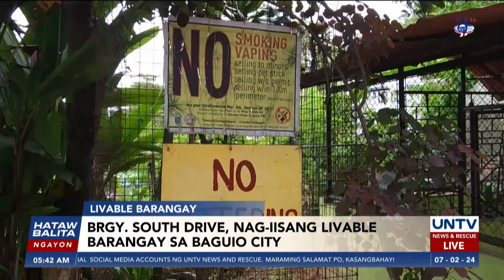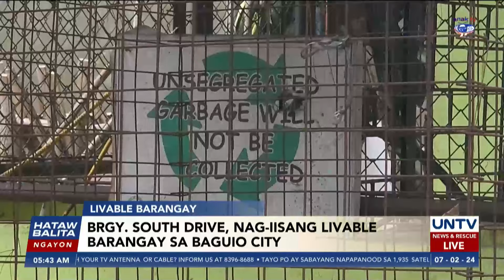Brgy. South Drive, nag-iisang livable barangay sa Baguio City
Isang barangay lamang sa lungsod ng Baguio ang nananatiling livable.

Batay sa pag-aaral ng City Planning, Development and Sustainability Office, inaasahang malulutas ang iba't ibang problema sa lungsod sa oras na maipasa ang bagong Comprehensive Land Use Plan.